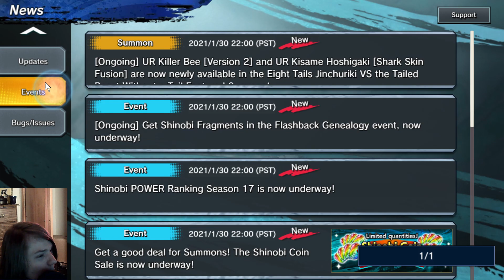🔥🔥HEAT!🔥|🏆30k Shinobi coins!|New! 8 tails killer bee & Shark Fusion Kisame Summons!|Ninja Tribes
It is i, the geklord. i ruined my descriptions for all my old videos, anything older than 10-25-23  will have this description.